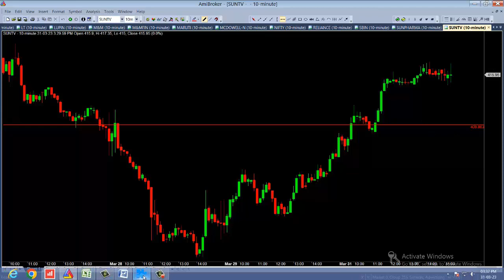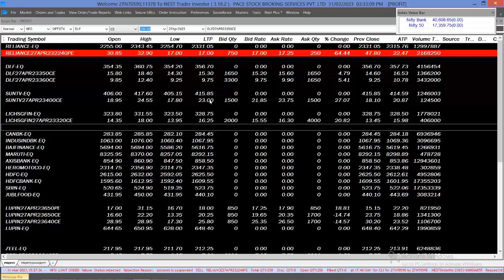தினசரி வர்த்தக லாபம் தந்த இரண்டு பங்குகள் 31-3-2023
எடுத்து தருகிறோம்
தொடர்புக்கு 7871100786